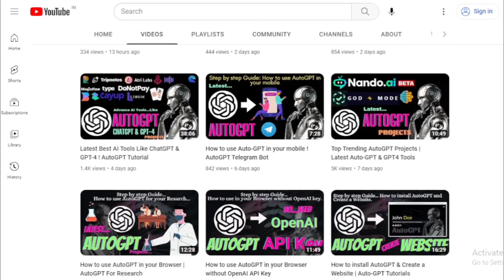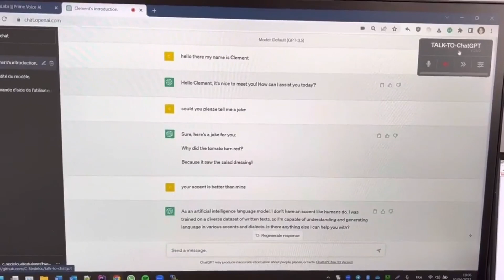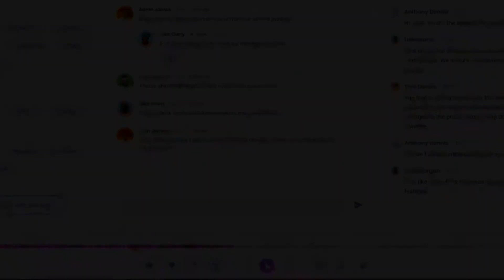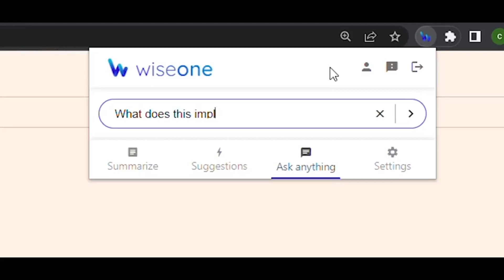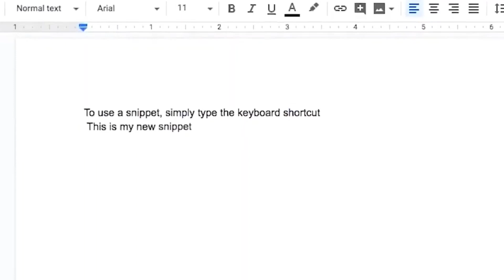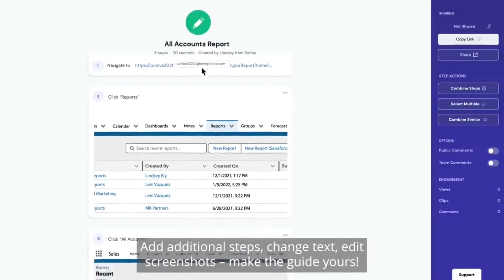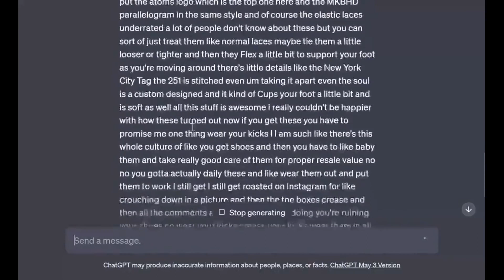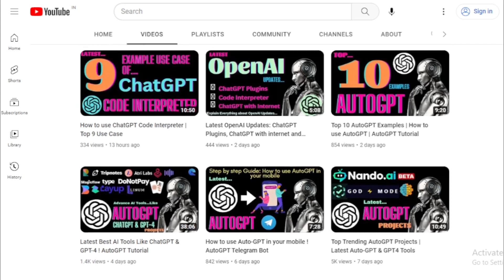Supercharge ChatGPT with These AI Chrome Extensions | GPT-4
Supercharge ChatGPT with These AI Chrome Extensions | GPT-4 Tutorials

"Hey there! Are you Searching 'latest ChatGPT Chrome Extensions & ai chrome Extensions'? You've come to the right place!

Hello and welcome to the AutoGPT Tutorial channel, your go-to destination for all things related to artificial intelligence and automation. In this video, I'll be sharing some exciting new tools and techniques that will help you take your productivity to the next level.

Whether you're a developer, a marketer, or just someone looking to streamline their workflow, you're sure to find something useful here.

So without further ado, let's dive into today's topic and discover how you can leverage the power of AI to work smarter, not harder."